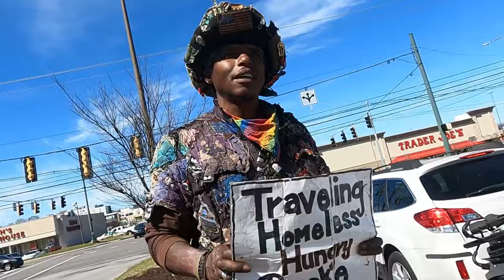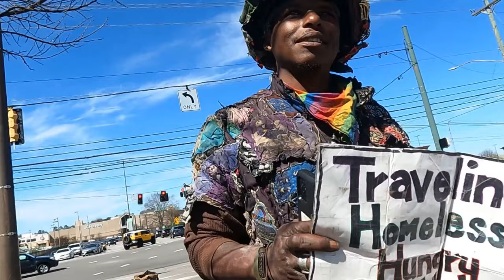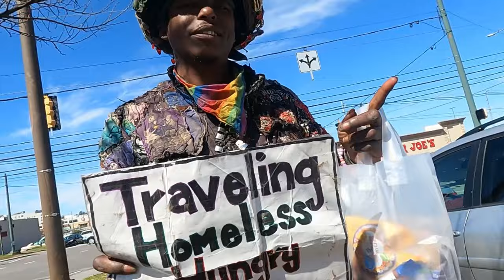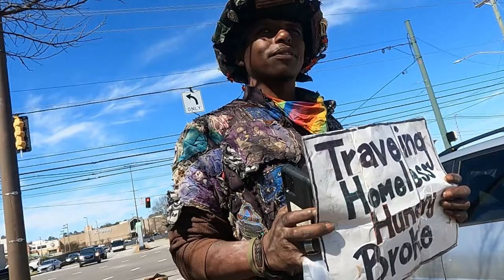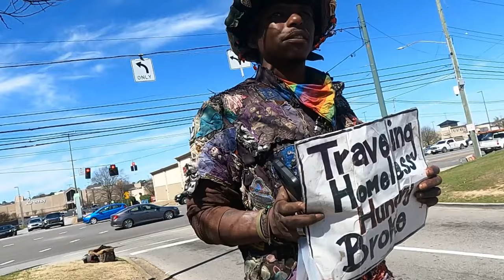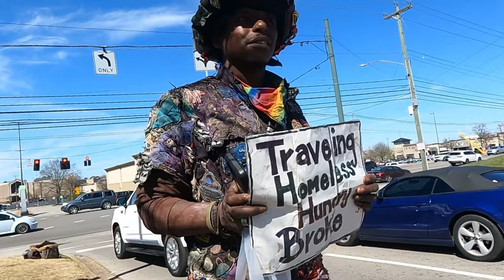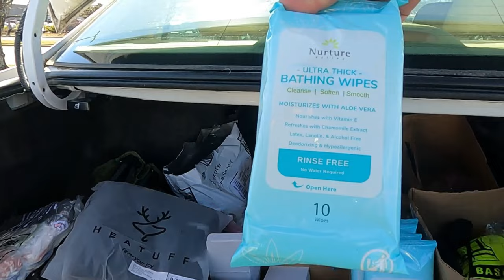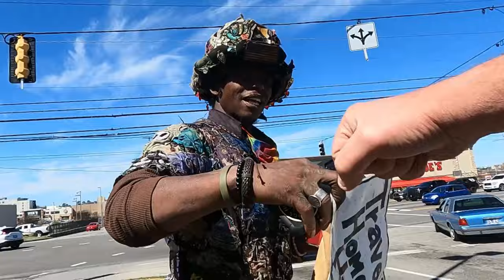This is a "blast from the past" Bazz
Where's the train, because..., I'll be on it...WOW